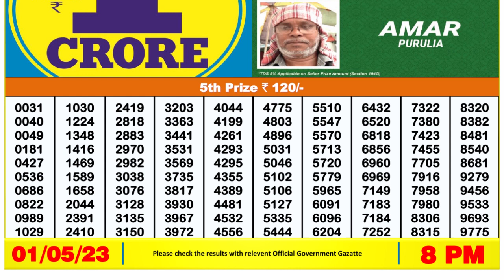Nagaland Lottery Sambad Live 8pm 01.05.23